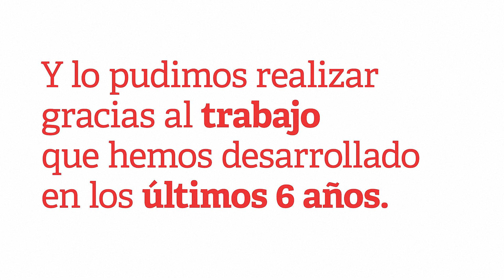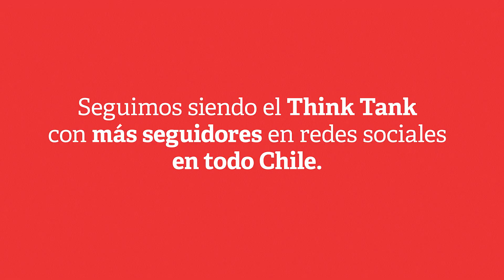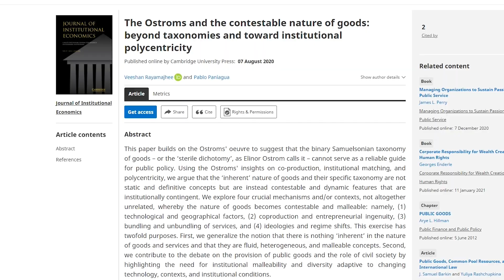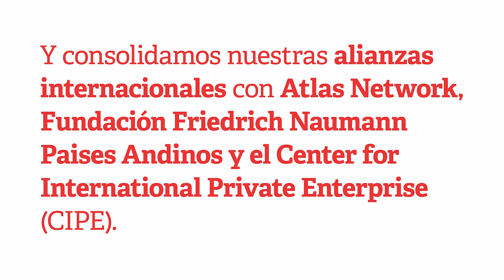FPP | Nuestro 2020 en cifras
El año 2020 fue complejo y lleno de desafíos internos y externos, desafíos que sin embargo, no serán menores este 2021 y los años que vienen.

Te invitamos a ver nuestra video memoria, donde mostramos nuestro trabajo, que necesita de tu apoyo. Como FPP nos hemos propuesto influir al máximo en este proceso constituyente, informando y difundiendo los valores de la libertad y cómo éstos pueden quedar en una Constitución que consagre una sociedad libre.